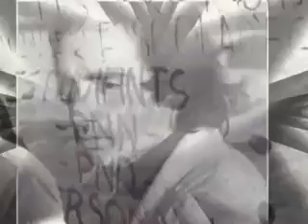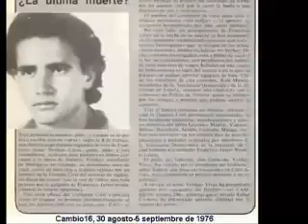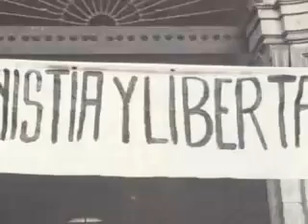L´estaca Lluís Llach